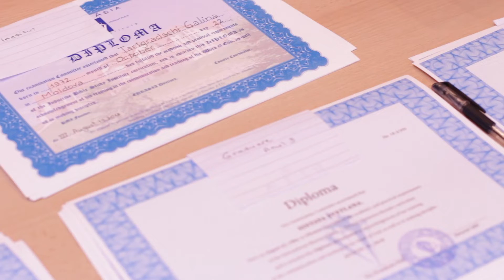Торжественное закрытие Международной Миссионерской школе – Precept Ministries Eurasia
После двух месяцев интенсивной подготовки в Международной Миссионерской школе – Precept Ministries Eurasia студенты и гости участвуют в торжественном закрытии. В этом году выпустились 11 студентов из трех факультетов: медиа, таеквон-до, футбол.
В мероприятии приняло участие более 200-т человек. Присутствовали также: основатель миссии Precept Ministries – Кей Артур, директора миссии Precept Ministries Global – Мия и Костел Огличе.
В 2019 году начнется подготовка служителей по программам пяти факультетов с 25 июня по 25 августа.